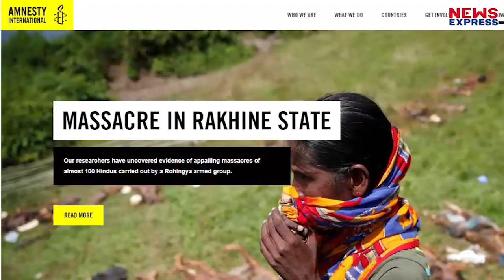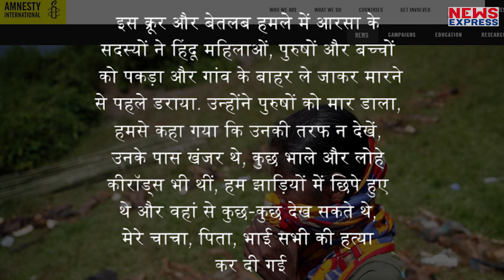Myanmar में Rohingya विद्रोहियों ने किया था हिंदुओं का नरसंहार, Amnesty ने Report में किया दावा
मानवाधिकार संगठन Amnesty International ने Tuesday को जारी Report में कहा Myanmar में Rohingya विद्रोहियों ने 99 हिंदुओं को नरसंहार किया था

PRODUCER - DHEERENDRA
EDITOR - VINEET